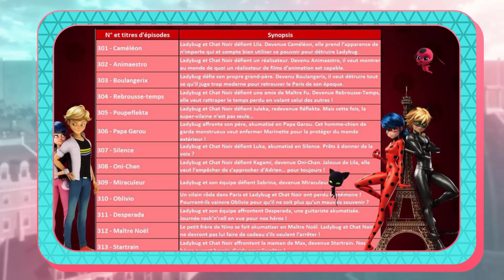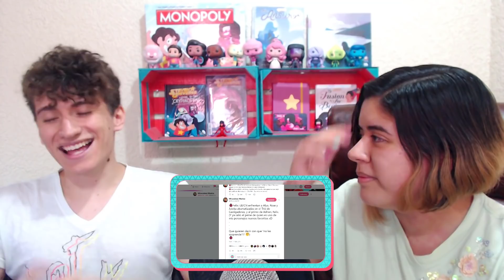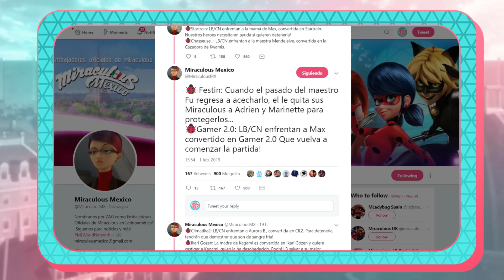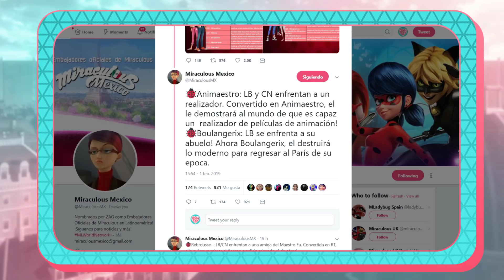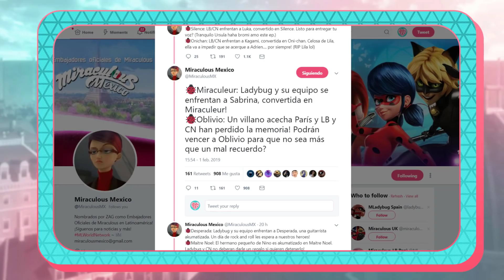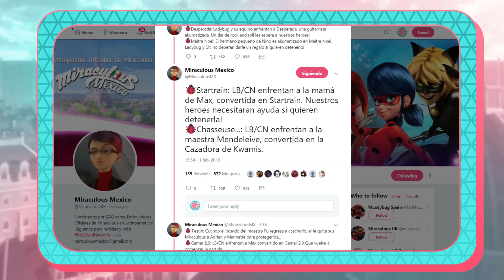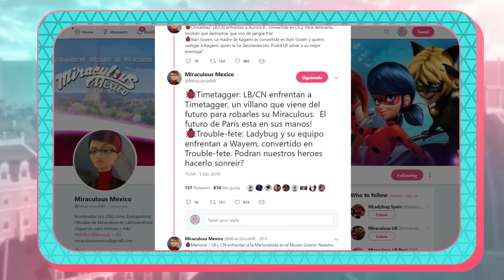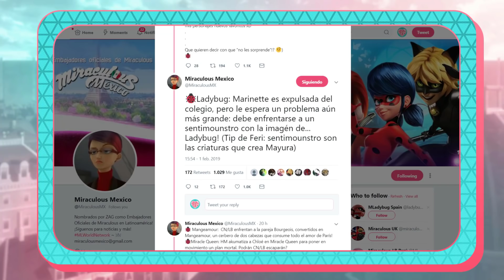Miraculous Ladybug | Títulos y sinopsis de la T3 | Felix y Chat Blanc son CANON | Discusión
- CONTACTO -

-CANCIONES-
"Flower" by Morgan Matthews